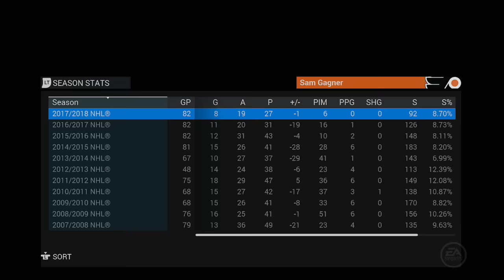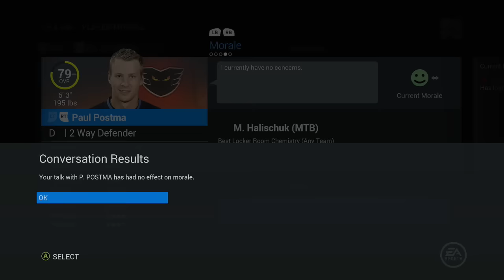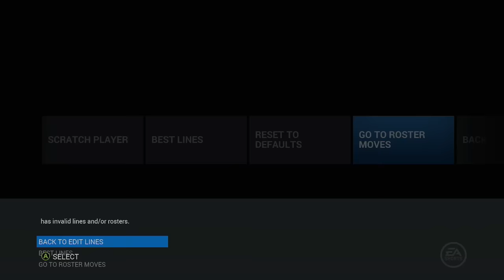NHL 16: Be A GM - Philadelphia Flyers ep. 23 - "Free Agency & Trades?"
And use my code BJK in the Share/Promotions section for $10 in the app!